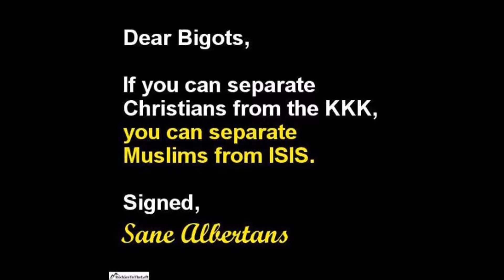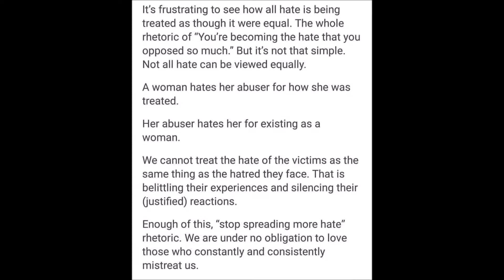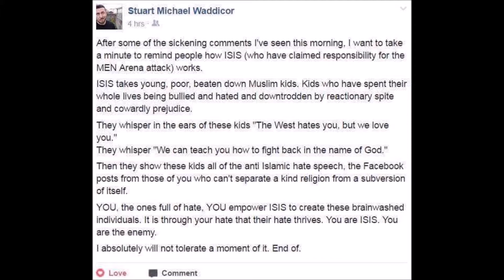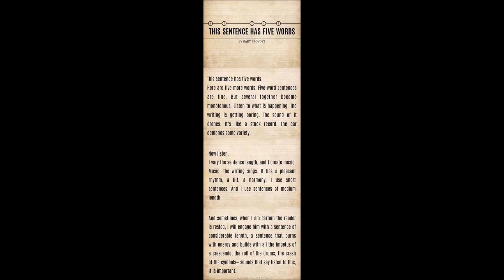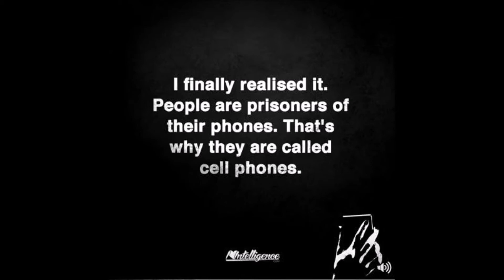Stupid Memes July 2017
A second stupid meme video this month because there's a lot more dumb out there than we hoped.